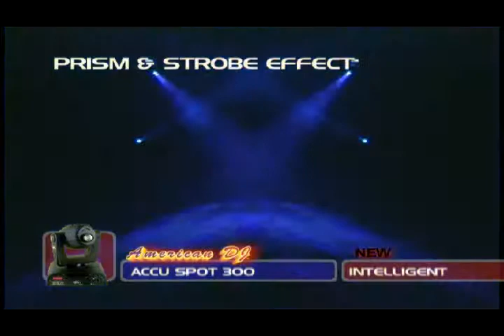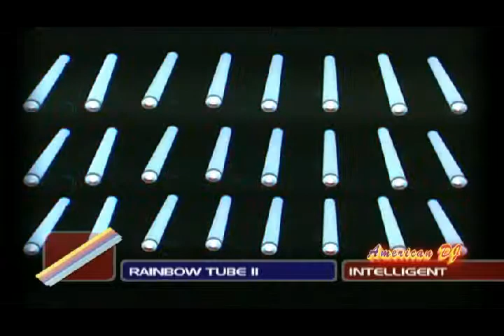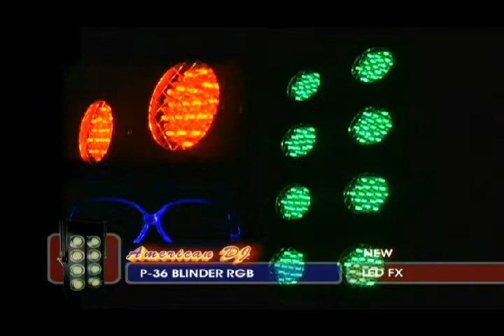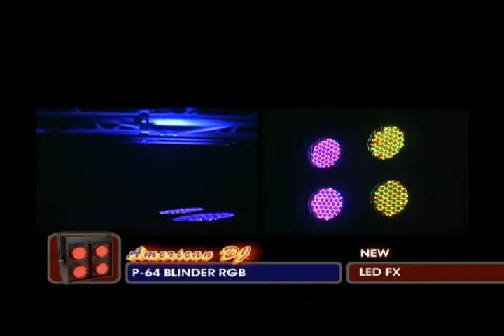American DJ Product Line 2007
0:00 - Intro
0:09 - Intelligent
12:36 - Special Effects
32:46 - Lasers
35:36 - LED
39:54 - Other

Compilation of the 2007 American DJ product line put together by American DJ.

Volume 16

I am unaware of any music used in this video.